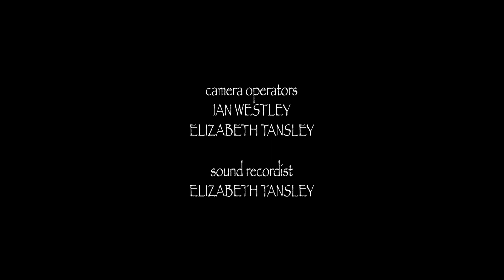Koch & Boules Episode 20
Koch & Boules investigate a suspicious item at the railway station.

Koch & Boules is a fully improvised web series supported by the Regional Arts Development Fund through Rockhampton Regional Council.